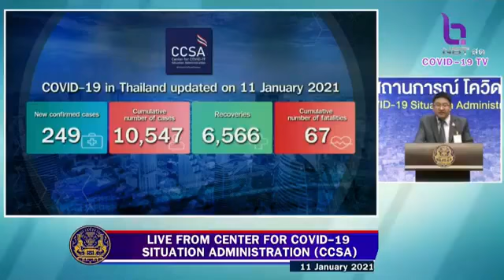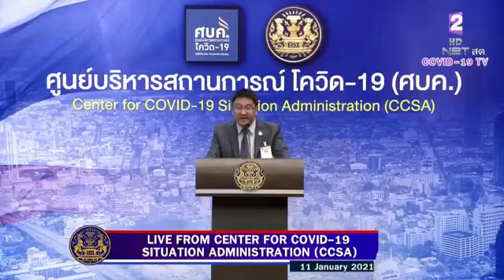Covid - 19 Daily Briefing 11 January 2021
11 January 2021 -- An update from the Thai government regarding Thailand's COVID19 situation, reporting from the Center for COVID-19 Situation Administration (CCSA) at Government House
Highlights
- During the period of the “new wave” from 15 December 2020 to 11 January 2021, there have been 6,090 confirmed cases.
- The CCSA spokesperson appreciated the private sector’s coordination with the Government in building field hospitals.
- The CCSA advised continuing strict guidelines on general travel, inter-provincial travel, and local regulations.
- In Samut Sakhon province, the 300 cases of Myanmar migrant workers have recovered from COVID-19.
- The Thai Red Cross Society has invited members of the public to donate blood, so there would be a sufficient supply for the needs of patients.